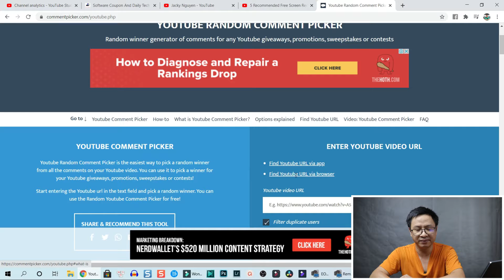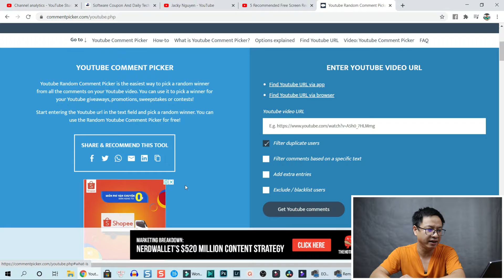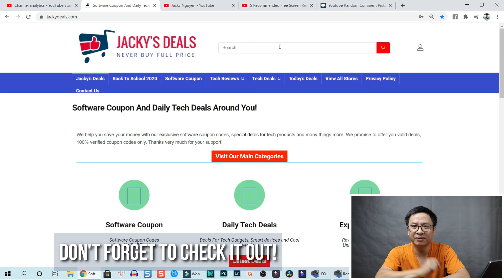Filmora9 Lifetime License GIVEAWAY | 8K Subscribers Congratulations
To say thanks to all of you, I would like to giveaway 2 Filmora9 lifetime license - 8K congratulation for Jacky Nguyen Channel. I will pick 2 random winners on August 31st, 2020. Don't miss your chance to get the license!

ActivePresenter 8 is my main screen recording software.

Other software on my computer